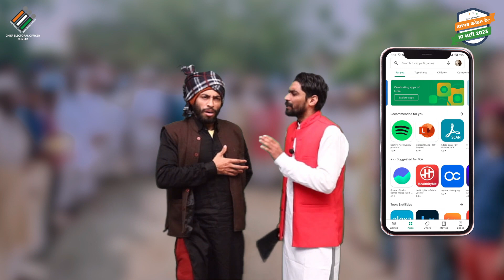Chon Suneha | KYC App | Jalandhar Lok Sabha Bye Elections 2023 | TheCEOPunjab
𝗗𝗼𝘄𝗻𝗹𝗼𝗮𝗱 𝗞𝗻𝗼𝘄 𝗬𝗼𝘂𝗿 𝗖𝗮𝗻𝗱𝗶𝗱𝗮𝘁𝗲 𝗔𝗽𝗽 𝗮𝗻𝗱 𝗴𝗲𝘁 𝗶𝗻𝗳𝗼𝗿𝗺𝗮𝘁𝗶𝗼𝗻 𝗽𝘂𝗯𝗹𝗶𝘀𝗵𝗲𝗱 𝗯𝘆 𝘁𝗵𝗲 𝗰𝗮𝗻𝗱𝗶𝗱𝗮𝘁𝗲 𝗱𝘂𝗿𝗶𝗻𝗴 𝗻𝗼𝗺𝗶𝗻𝗮𝘁𝗶𝗼𝗻.

Jalandhar Lok Sabha Bye Elections 2023 | Poll Day 10th May 2023

Now get 4 chances per year to enroll as a voter.
1st January, 1st April, 1st July & 1st October.

Be responsible and link your Voter Card with Aadhaar

Visit your booth and submit form 6B and link your Voter Card with Aadhaar

or
Download Voter Helpline App.
or
Call our Toll Free Number 1950

Types of forms available for enrolment in the electoral process.
Form 6B :    For linking Aadhaar with EPIC
Form 8    :    For correction in the voter list and change of address

Apply via
ceopunjab.gov.in / voterportal.eci.gov.in /nvsp.in  or Download Voter Helpline App